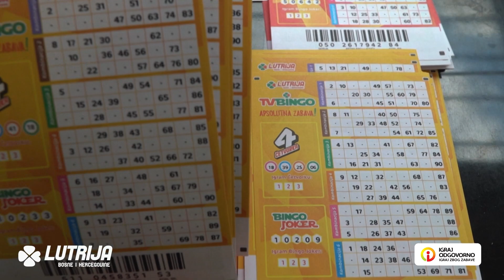Novogodišnji TV Bingo 2022: Sretno uplatno mjesto Sarajevo-TC Mercator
Četvrto „Sretno uplatno mjesto“, u novom serijalu posvećenom petom vanrednom kolu „TV Binga“, izvučeno je u Sarajevu, a radi se o prodajnom mjestu Lutrije BiH  u ulici Ložionička.